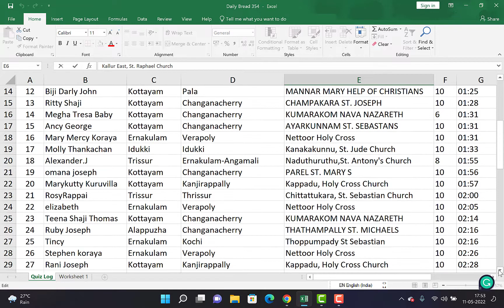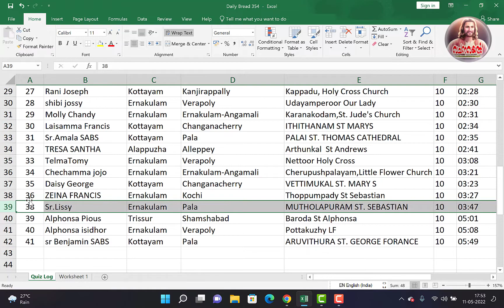Daily Bread 354 / വിജയി